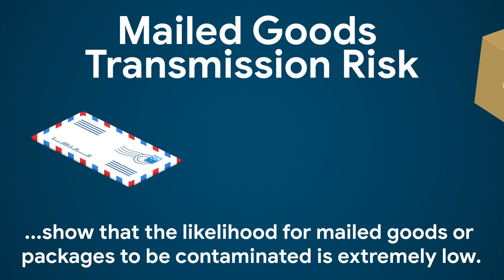Mail Safety During the COVID-19 Pandemic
The St. Charles County Department of Public Health has received a number of questions about what residents and businesses should do with mail received from areas where COVID-19 has been reported. Ryan Tilley, Director of Environmental Health, explains why your mail is OK to open and read.